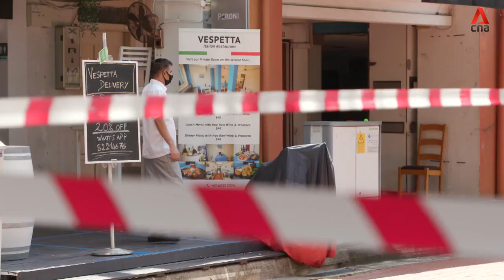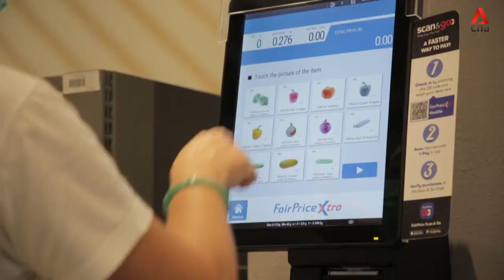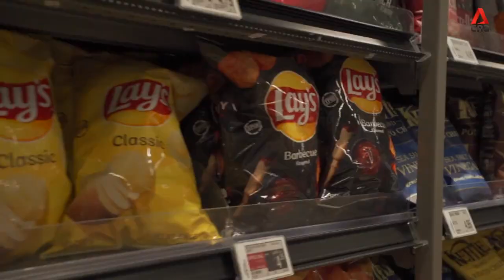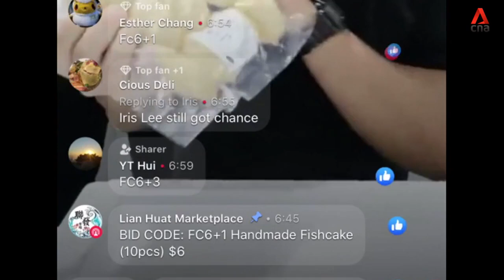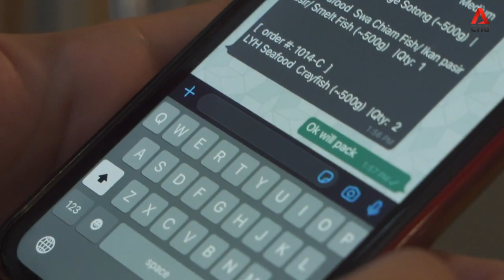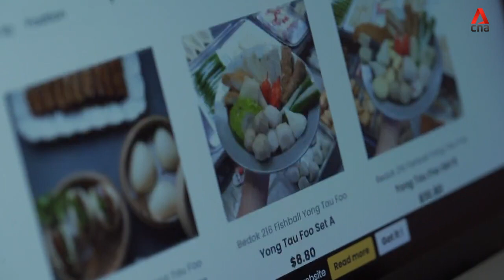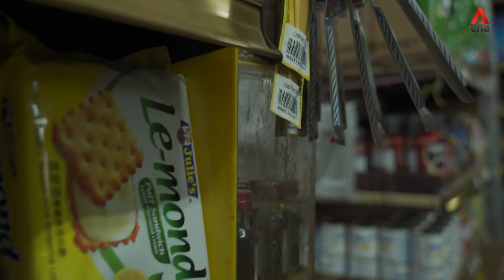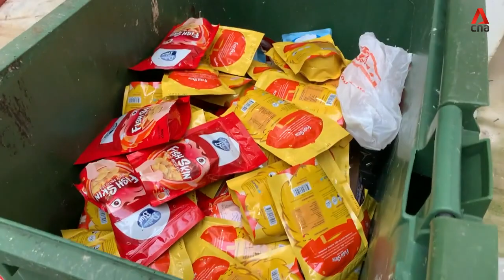COVID-19: Are We Too Reliant On Supermarkets For Groceries? | For Food's Sake! 3 | Episode 3/4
When COVID-19 hit, our supermarkets buckled under the weight of unprecedented demand. In this episode, Chef Ming finds out whether it’s time to rethink where and how we shop for our food. He discovers that we have to fight the urge to linger in supermarkets, because that’s the way it’s designed to be. He joins an army of pickers to see how groceries are packed and delivered to you. He talks to companies that are trying to bring provision shops and wet market stalls into the digital age. He tries out selling frozen foods over Facebook Live. And he checks out a whole new way of getting your groceries, that could potentially fight food waste.

About For Food's Sake! 3: COVID-19 is the worst crisis to hit the global food system. While the food disruptions have eased, COVID-19 has woken us up to the many things that are wrong from farm to fork. With his own restaurant business on the line, Chef Ming Tan goes on a mission to find out what needs to change, and uncovers a system ripe for a shake-up.